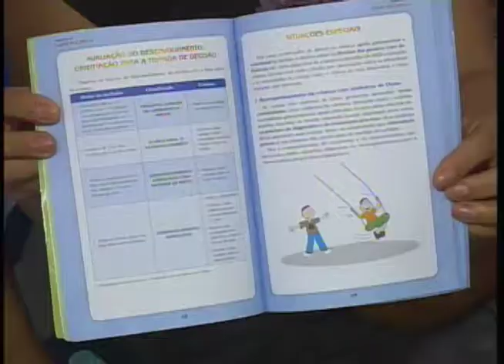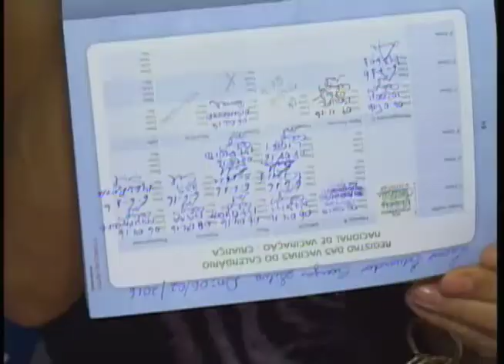Pacientes aproveitam Campanha de Vacinação para atualizar carteira de vacinação